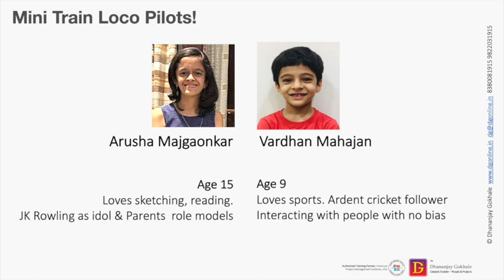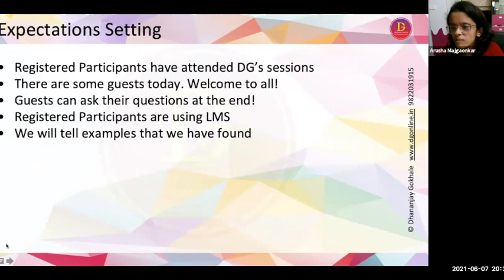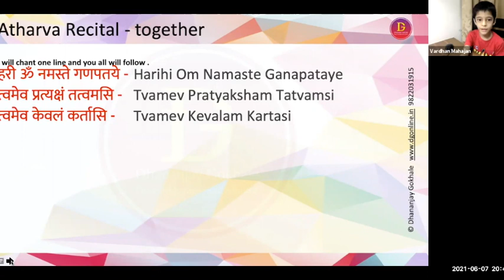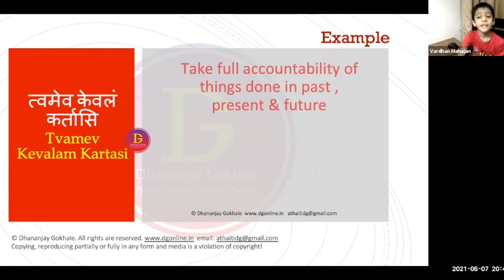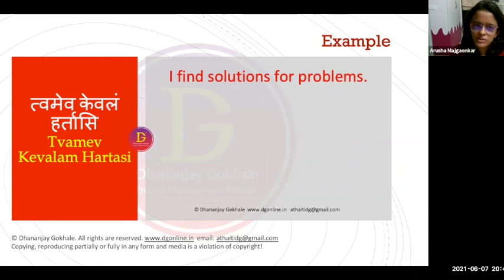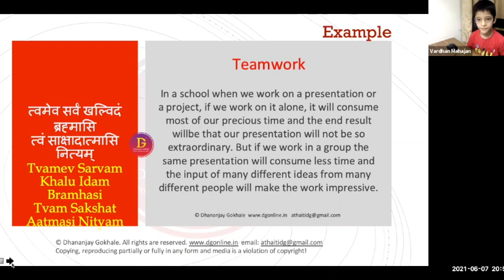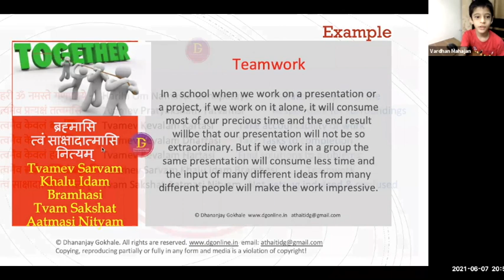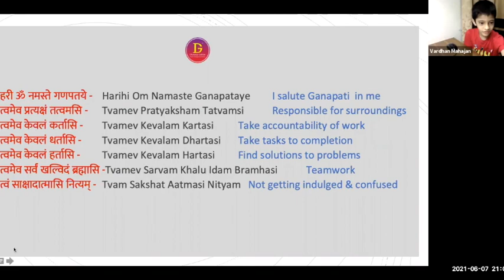Atharva Mini-Train - By, For & Of the children!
*Mini Train - Atharvasheersh:* 🚂 *By, For & Of the children!*😊🥳🤠
Who should watch: *Anyone 9 to 90 years young!* 😊

You are about to see the amazing interactions amongst the children, working on acknowledging and appreciating the competencies that each one of us have. It is described in a Vedic Rhyme known as Ganaapti Atharvasheersh.

We believe in unforced engagement. We never force anyone to do anything. This video is one of the method through whch an interest and association can be developed. If it gets developed then please do not hesitate to join our courses in Marathi and English for the age range 9 to 90! :-)

Regards,
DG